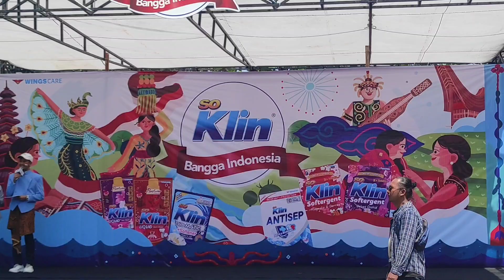Tampil Bersama So Klin, Bangga Indonesia